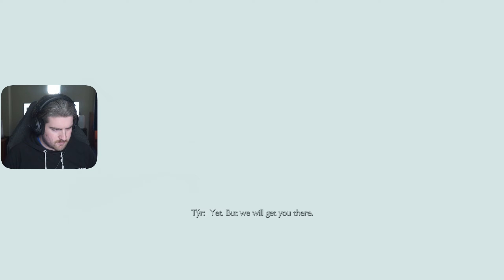God Of War Ragnarök: Valhalla - FULL GAME PLAYTHROUGH (PS5 Gameplay)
The full DLC / game of God of War Valhalla. Let's get in to it baby!